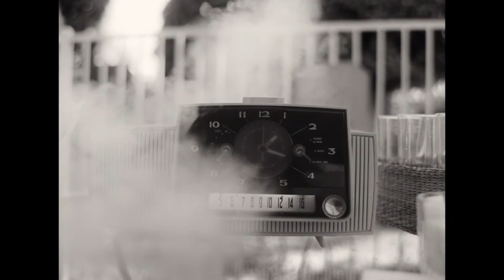WANDAVISION (Disney+) | Análise do 1º e 2º Episódio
E hoje vamos analisar juntos o primeiro e segundo episódio da série "WANDAVISION" da Marvel Studios que está disponível no Disney Plus.

Central 42

Vitamina Nerd